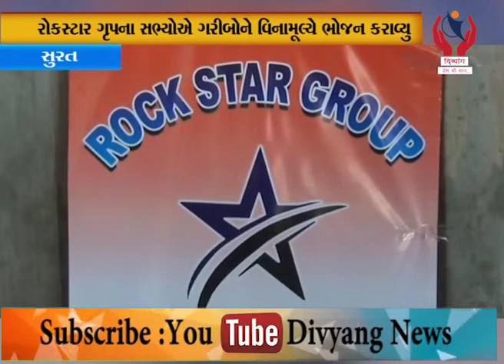Surat l રોકસ્ટાર ગૃપના સભ્યોએ ગરીબોને વિનામૂલ્યે ભોજન કરાવ્યુ l Divyang News